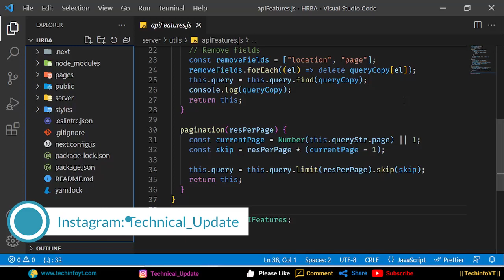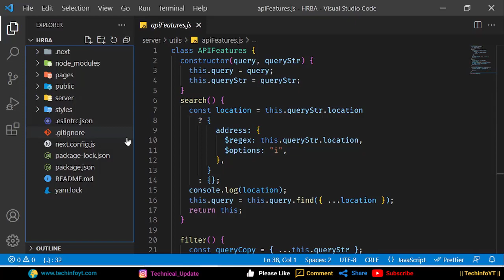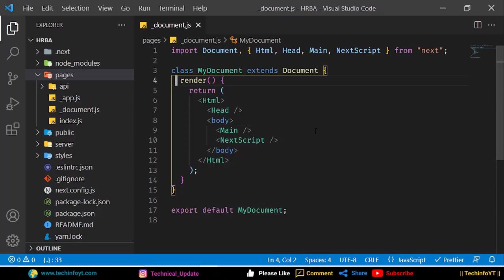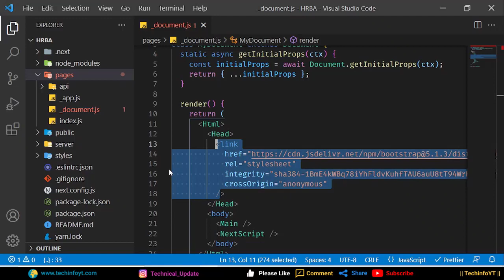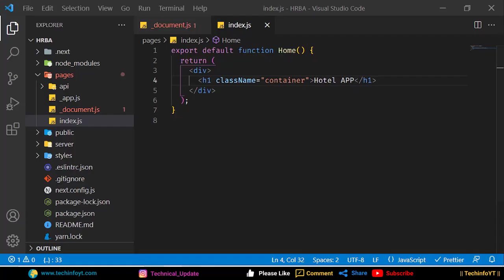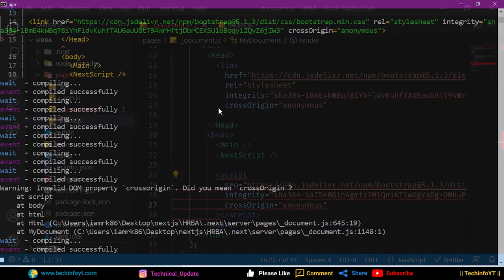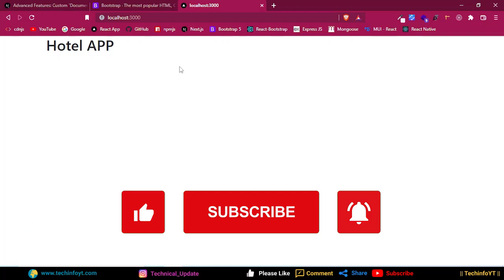#8 nextjs _document file and bootstrap integration | Hotel Room Booking app (Hindi/Urdu)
nextjs _document.js file setup also bootstrap integration in nextjs application. complete full stack project with nextjs.